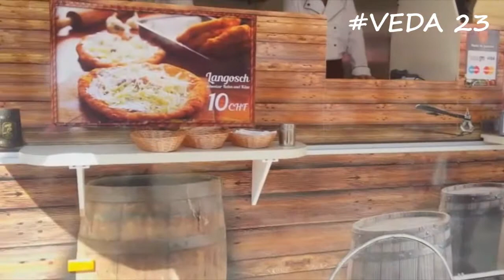VEDA 23 : SÁBADO NA SUÍÇA / FEIRA DE COMIDAS NA SUÍÇA